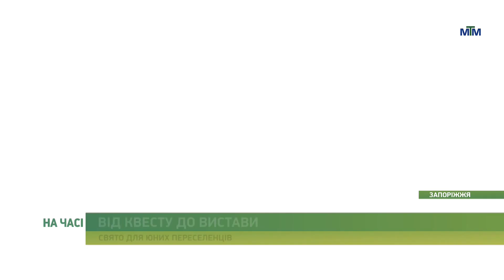На часі - У Запорізькому театрі ляльок влаштували свято для дітей-переселенців. - 26.06.2023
Захід для вимушених переселенців влаштували доброчинці громадської організації "Весела Райдуга". Проходила зустріч у формі казкового квесту, ідею якого запропонували самі діти.

Як це було - у матеріалі.